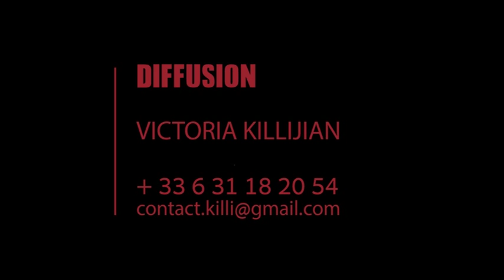SERRE BIEN TES LACETS ! Cie ÉQUIS - Teaser#2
Un spectacle au croisement des passions argentines - Tango et Football.
Conception et interprétation : Sylvain Beauchamps et Jean Delaval
Aide à la mise en scène : Anna Martinella
Suite à une idée du festival Le Printemps du tango de Mulhouse
© Captation // Montage : Fanny Magot // Raving Deer
Diffusion : Victoria Killijian